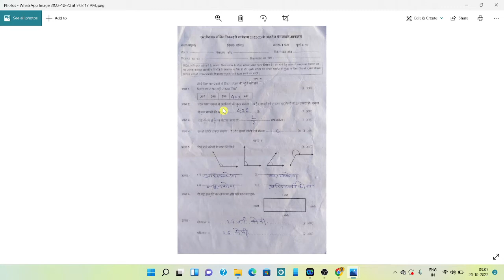बेसलाइन आकलन MODEL ANSWER CLASS 7 th MATHS.Model Answer Baseline Aklan.Baseline assessment .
About this video:-बेसलाइन आकलन MODEL ANSWER CLASS 7 th MATHS.Model Answer Baseline Aklan.Baseline assessment .

Doston is channel me apko cgschool.in,shiksha Portal, Udise Plus,diksha app, Inspire award, Cisco webex meeting app,gurushala app,shala Siddhi,Ekosh Online, Scholarship, CRA NSDL eGov,cgbse,avam shiksha vibhag se sambandhit tutorial video dekhne ko milenge